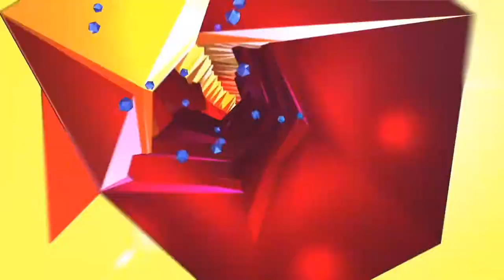Hillside Drive - Hill Climb PART 1 Gameplay Walkthrough - iOS / Android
Join me as we play through and try to beat Hillside Drive a new game released in 2020 released for iOS and Android.

LINKS

GAME DESCRIPTION

Rock your world in an incredible car racing hill climb game! Race Now!

Buckle up, hit the gas and hold on tight you're in for the ride of your life!

Have fun and take your driver through challenging with realistic game physics in hillside drive racing game. Choose from multiple cars that each provide something different to overcome rocky terrain and become the best hill climber.

Features
• Handcrafted Tracks - Get the best racing experience on tracks thought out to the smallest detail!
• Tasks - Each car has own set of task to complete!
• Unlock - Unlock cars and choose the best one for your racing style!
• Upgrade - Top the performance of the cars you complete with!

Hillside Drive Racing is a free to play game but there are optional in-app purchases available.